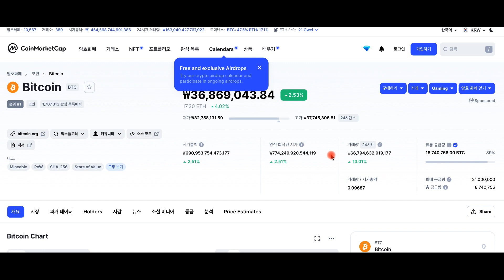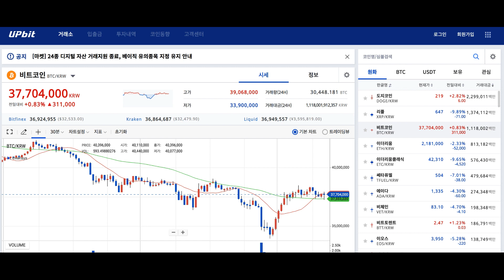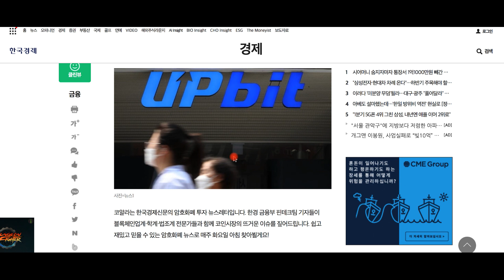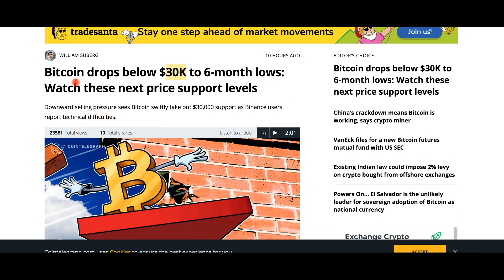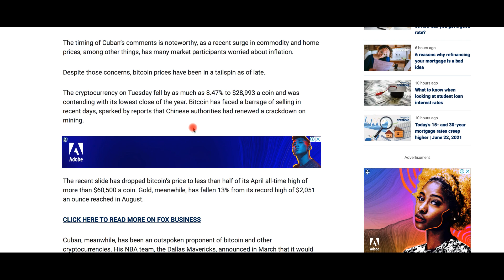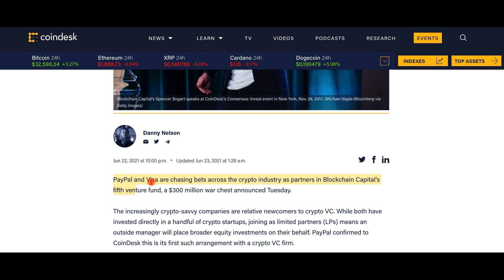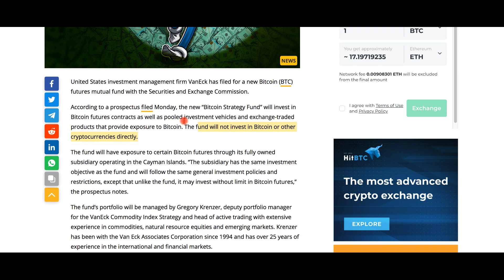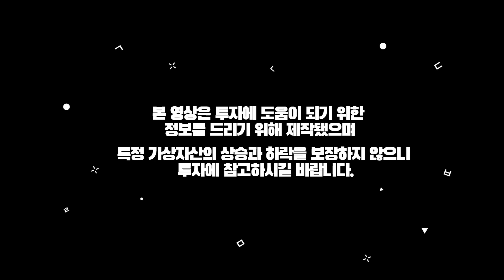[크립토 모닝] 저가매수로 상승하고 있는 비트코인..다음 지지선은 2만 5000달러?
6월 23일 크립토 모닝입니다.

장중 2만 달러 대까지 떨어졌던 비트코인,
현재 저가 매수 유입으로 상승하고 있습니다.
비트코인에 대한 시장의 믿음은 가격 하락에도 계속되고 있습니다.
마크 큐반이 '비트코인이 금보다 낫다'는 발언을 내놓은데 이어
비트코인 ETF 승인 신청 연기 이후
지속적으로 추가적인 상품 신청이 나오고 있는 상황까지
오늘 장 주요 이슈들 영상으로 자세히 살펴보시죠^^